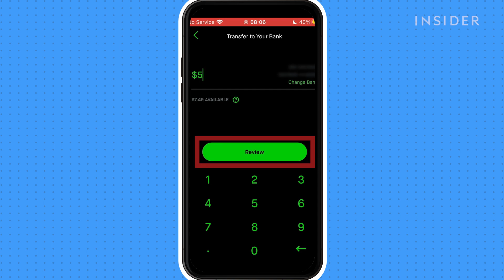How To Withdraw Money From Robinhood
In this video, learn how you can withdraw money from your Robinhood account to put in your bank account.